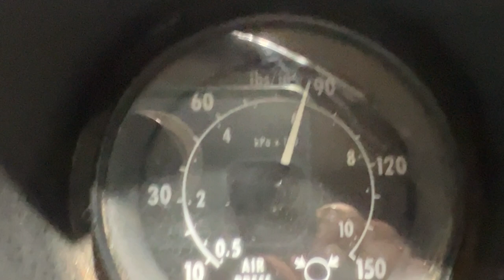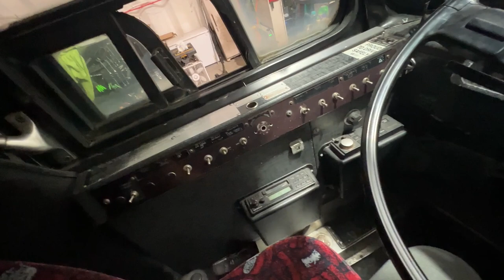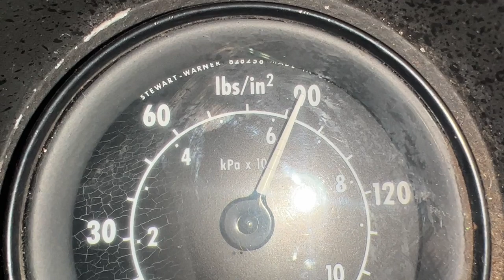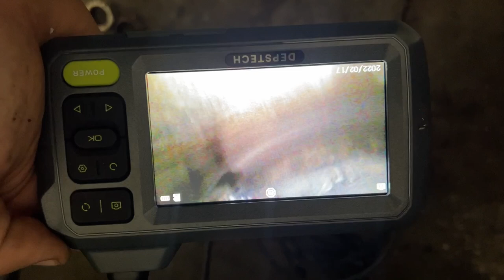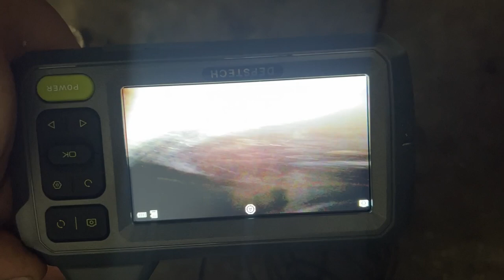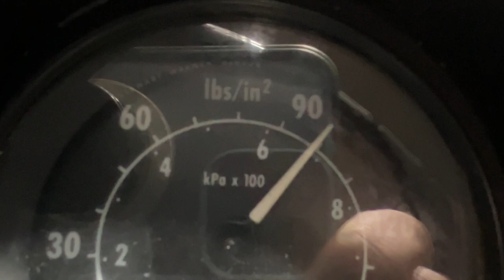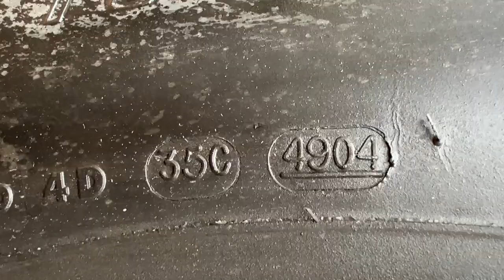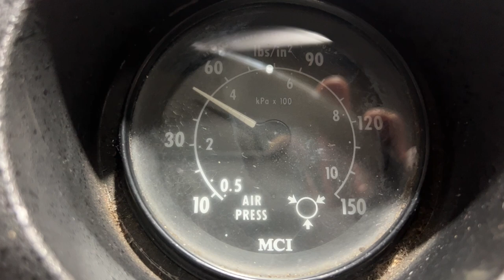How bad of a job can a fleet services shop do on a bus? This bus was unsafe to drive!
Someone went crazy with a grease gun, the shop charged diagnostic fees to learn about buses and still didn’t fix the issue.  Lots of issues with this bus.